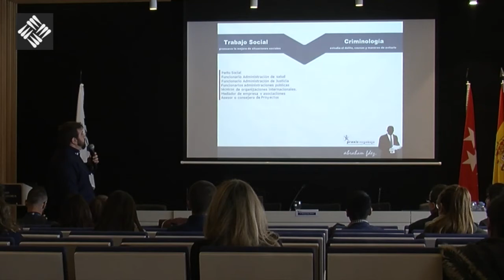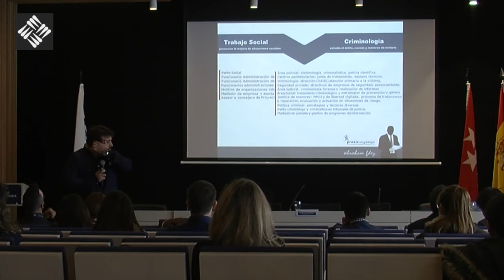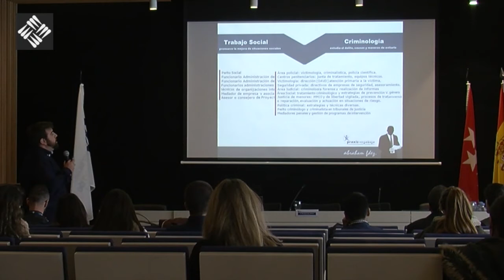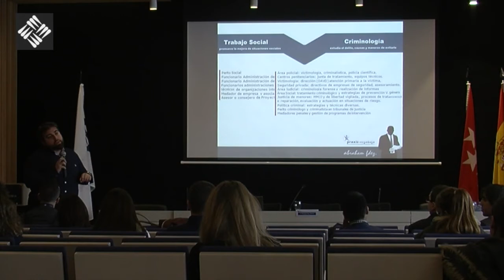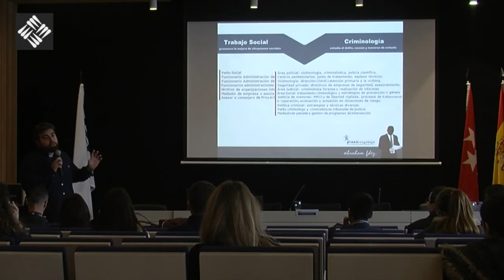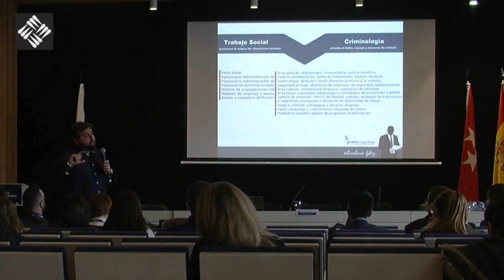Metodología e intervención con juventud y con conductas violentas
JORNADA DE CRIMINOLOGÍA Y CIENCIAS JURÍDICAS